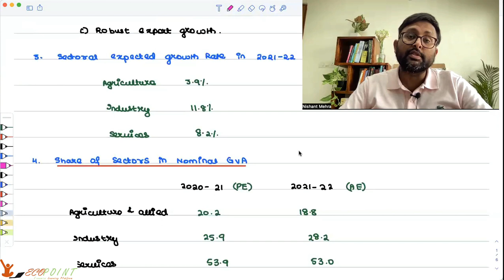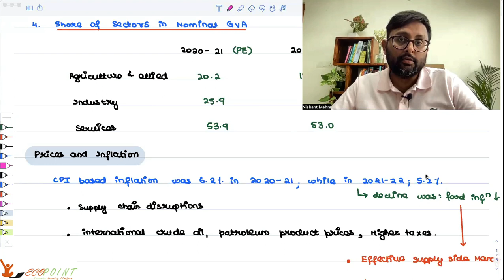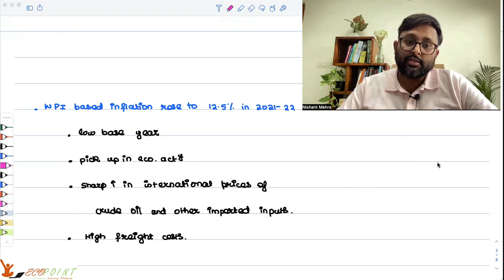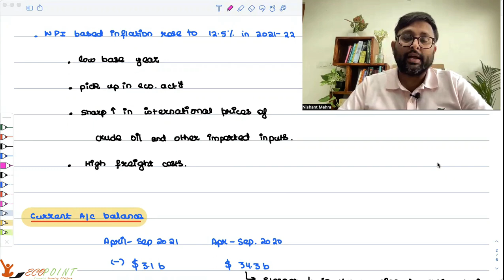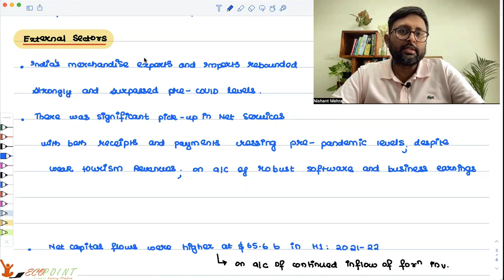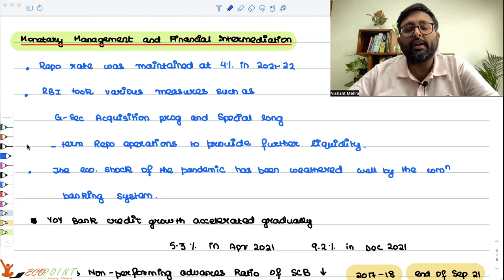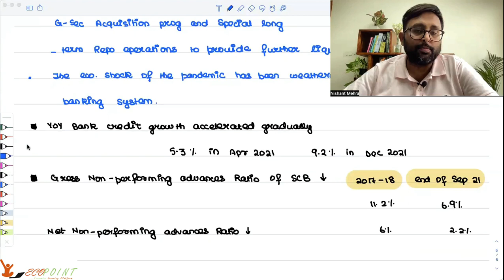Summary of Economic Survey 2021- 2022 | Part 1 | Jamia | GIPE | MSE | JNU | Economics Entrances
Here we discuss few highlights or summary of economic survey 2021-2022.

a) State of Economy
b) Fiscal Developments
c) Monetary Management
d) External Sector
e) Prices and Inflation

This is part 1 of the summary, we will discuss the remaining part in the next video

1) Basics of MA Economics Entrance Exam (DSE/ISI/JNU/IGIDR/MSE)
2) UGC Net Economics
3) Indian Economic Services

or visit Ecopoint.in for MA Economics Entrance